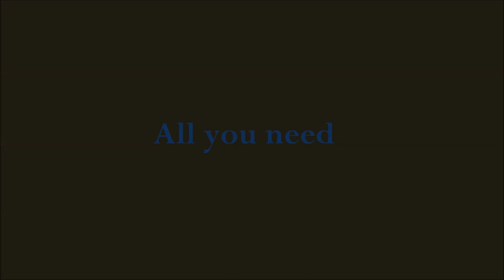Rakhi Making Ideas at Home Simple and Easy with Paper ||Rakhi for Competition || Raksha Bandhan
Make Rakhi for your loved ones in a simple and easy way.
Two different colored foam papers
Thread
One flat stone
Glue